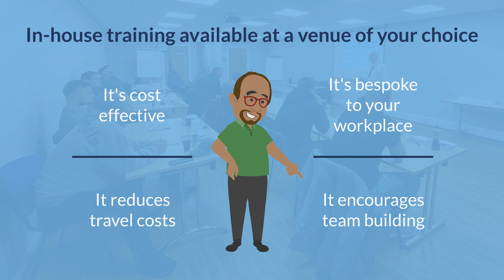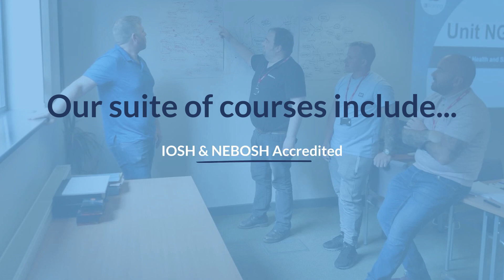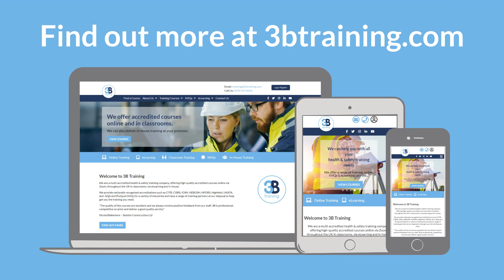3B Training: the UK's Leading Health and Safety Training Provider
Take a look at this video to find out everything you need to know about 3B Training, from the types of training courses we offer (such as the health and safety awareness course), to the benefits of choosing us as your training provider.

To view full course details and book a course, visit 3btraining.com.